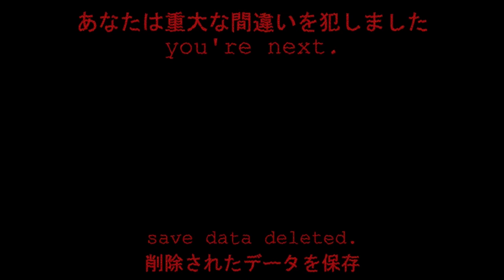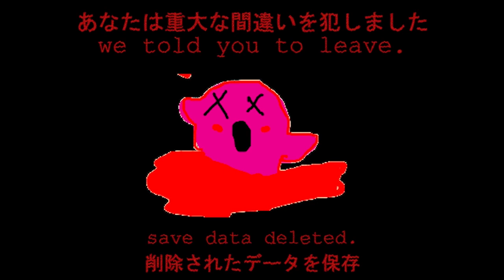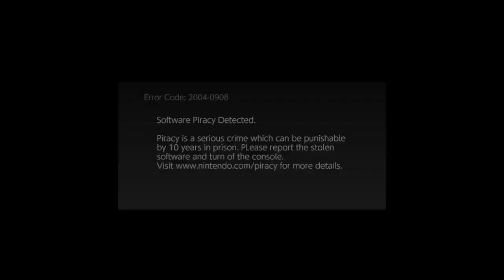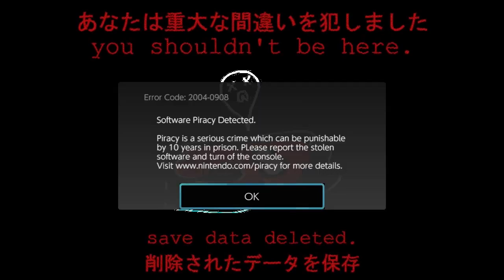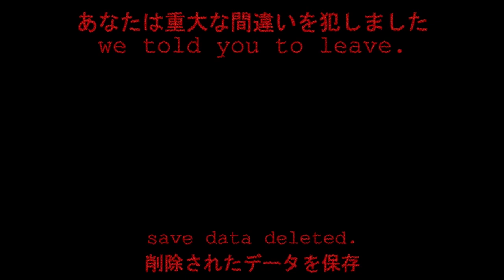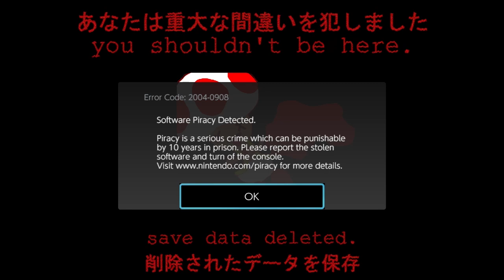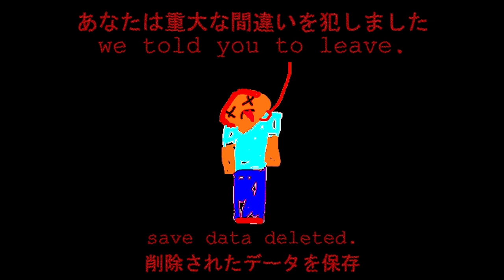C H E E Z E Anti-Piracy Screen Complilation *scary*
You can probably see where this is headed now :P
For the reference, this video is FAKE and fan-made, if you do pirate any of the  games (which you shouldn't), you will not run into this screen. I've been making these for a while and I kind of wanted to celebrate the whole trend so I made this little video as a tribute to it all.

0:00 ~ Intro
0:30 ~ Super Mario Odyssey
1:54 ~ Super Smash Bros. 64
3:10 ~ Animal Crossing: New Horizons
4:11 ~ Super Mario 3D All Stars
5:16 ~ Pokemon Sword
6:16 ~ Undertale
7:23 ~ Super Smash Bros. Ultimate
8:30 ~ SM3DW: Bowser's Fury
9:32 ~ Splatoon 2
10:40 ~ Among Us
11:47 ~ Mario Kart 8 Deluxe
13:07 ~ Minecraft
14:15 ~ LOZ: Breath Of The Wild